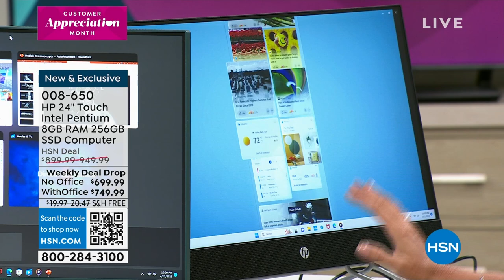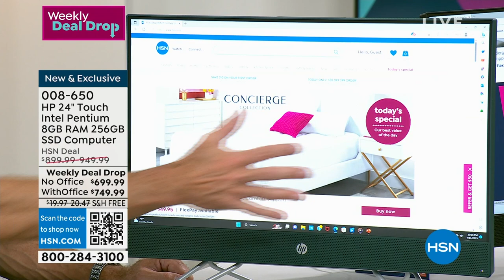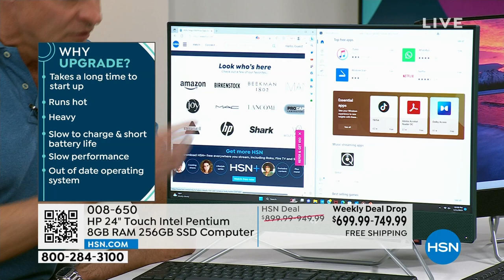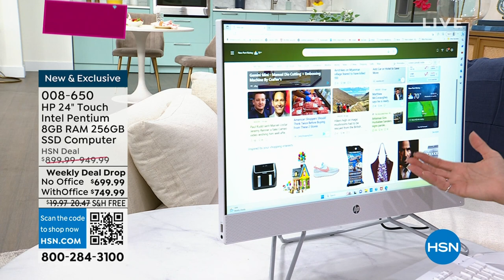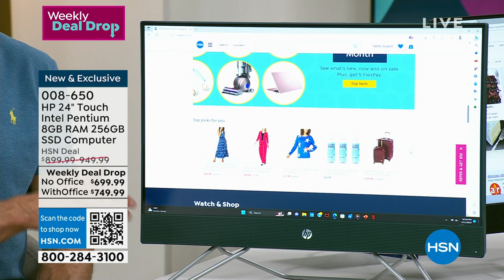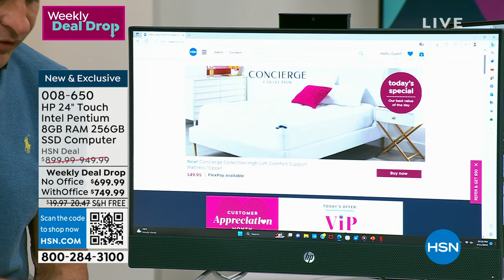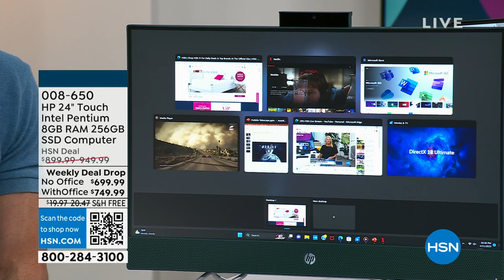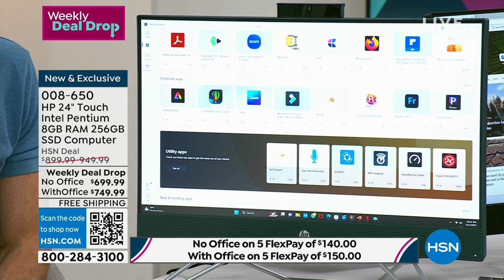HSN | HP Electronics 04.11.2023 - 10 PM